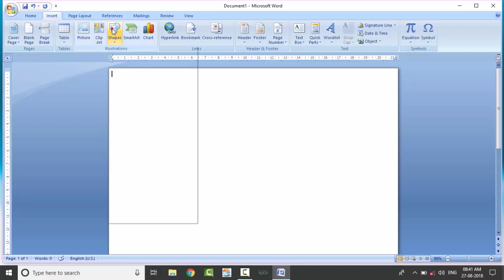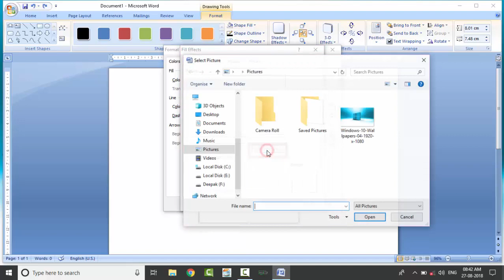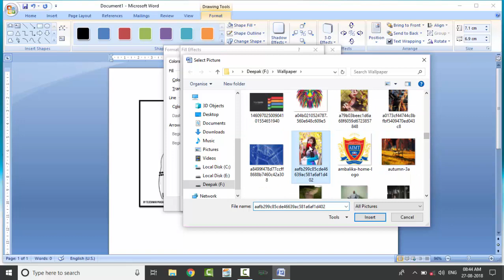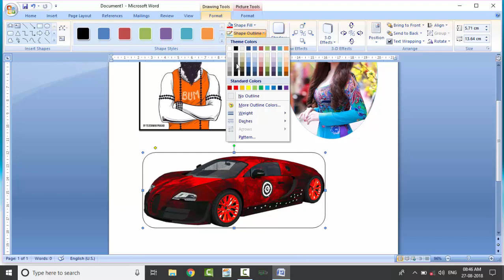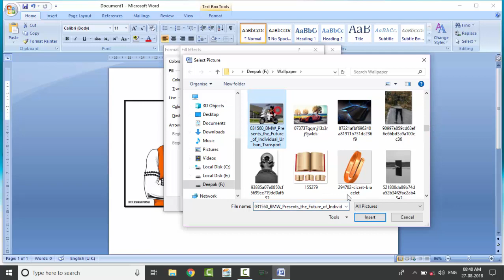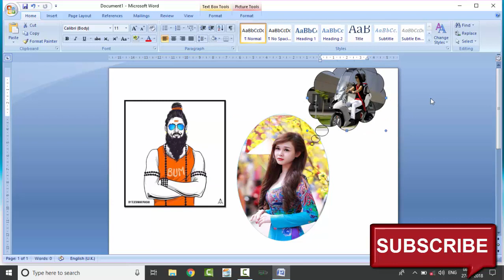HOW TO INSERT PICTURE IN RECTANGLE BOX ||Computer Gyan Info || computergyan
Guy's Today I tell you How to insert a picture in MS word in rectangle and circle box